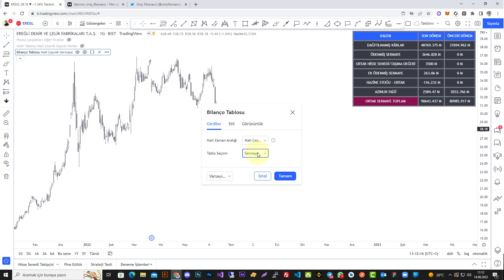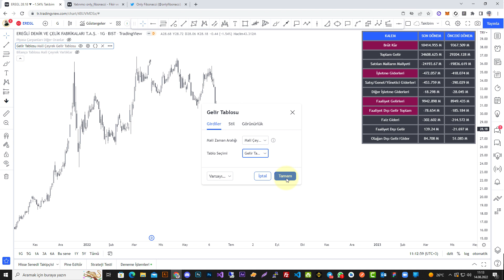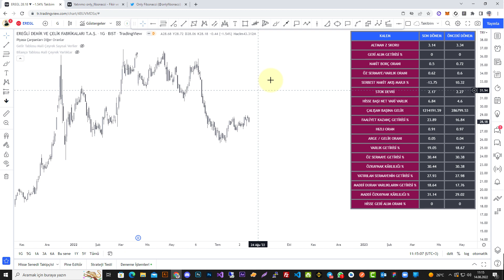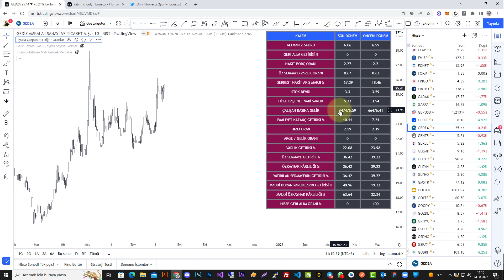BİLANÇO - GELİR - NAKİT AKIŞ - PİYASA ÇARPANLARI HEPSİ GRAFİK ÜSTÜNDE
Kanalıma destek olmak isterseniz, katıl butonu ile bunu yapabilirsiniz.

Bana destek olmak için aşağıdaki linklerden herhangi bir borsaya kayıt olabilirsiniz.

TRX TRC20 Ağ Adresim : THj7GRxtdRmmi2gsK1MC5kCJSPPK7UqWDb